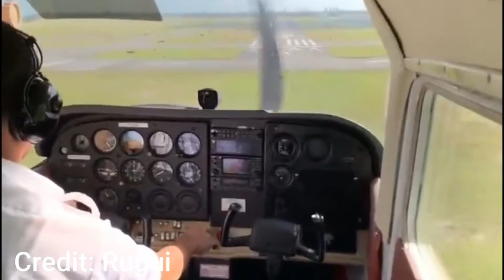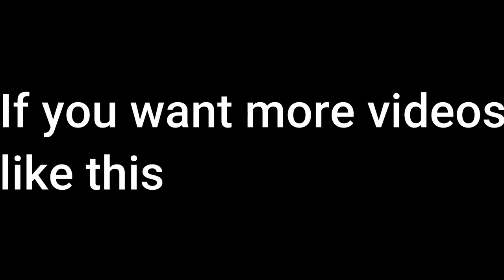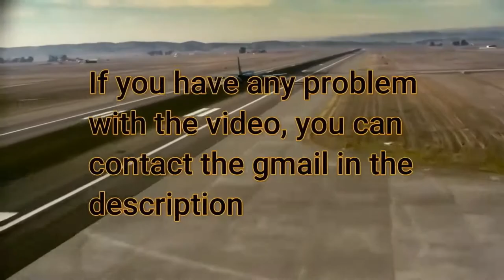Plane almost crashes with another plane in mid air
BE THE FIRST PERSON TO SEE THE NEXT PART WHEN I UPLOAD IT. JUST TWO CLICKS
I am a person who in this channel is dedicated to entertaining people with aviation that I love. I make these videos with the consent of the people and the authors of their respective videos.
Lost at edition? Don't worry, here you can learn calmly:
✅*The gmail is here* (You can submit your clips here) (For contact)
⚠️Im not the owner of the clips showed in this video. This video is only for entertaining purposes, the Credits are here:
✅I love aviation and doing this tipe of videos
💸¿Want free cash?
¿🎶Or Hearing music🎶?
⚠️ Important:
-If you have problems, doubts with copyright and other things. You can contact gmail in the description
-I try to always state the submitter/owner of the original clips. Thanks!
Intro videos are downloaded from Pexels: Free images, videos there: Pexels.com

Im watching you -.-

I still watching you lol -.-
Tags to ignore: